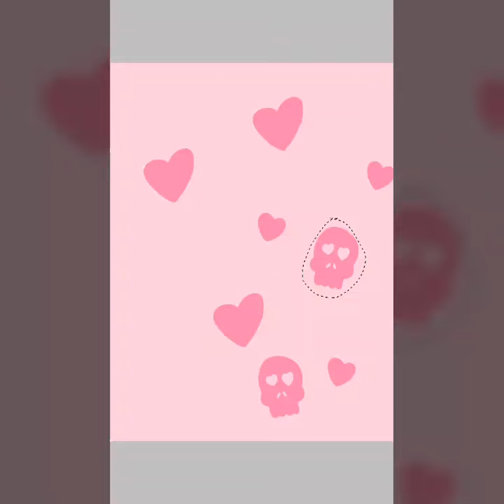Art trade : Boopity boop!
I really liked creating this piece, I'm kinda proud of it. Of course it has its mistakes and, but I'm getting better!